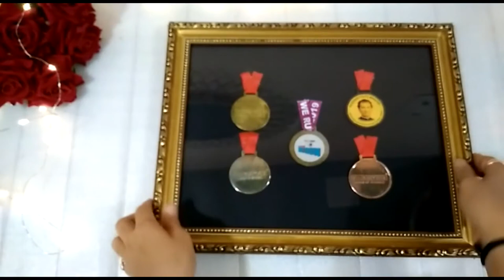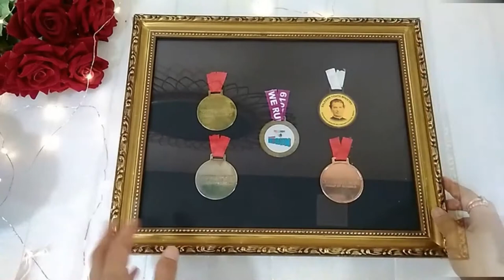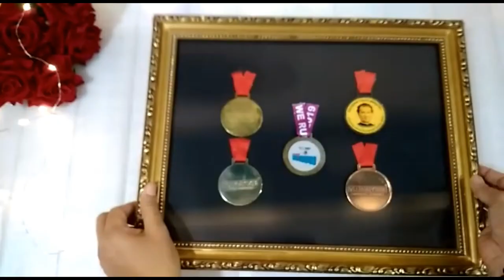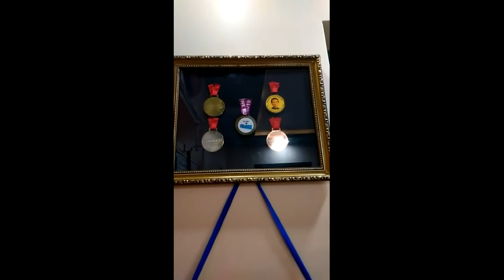how to make medal holder/diy display frame for medals/medal hanging idea/medal hanging display/medal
Hello friends welcome back to my channel.In this video i am sharing very easy and simple way to organize your hard earn medals and give them appropriate place with these attractive craft.

how to make medal holder / diy display frame for medals / medal hanging idea / medal hanging display / medal / Medal Hanging idea / medal hanging display/medal arrangement

videos on rakhi making